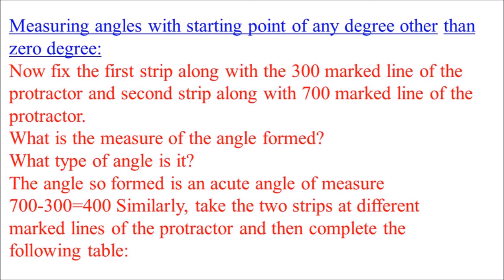CLASS 10 Measurement of angles[maths]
activity mathematics